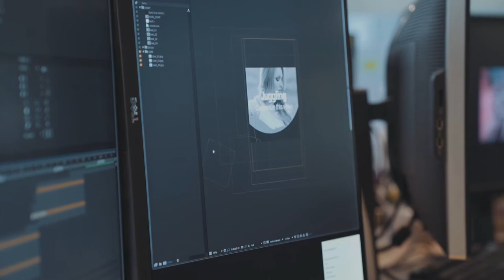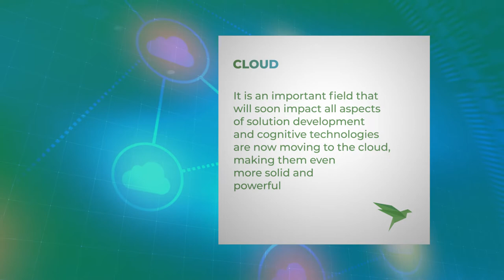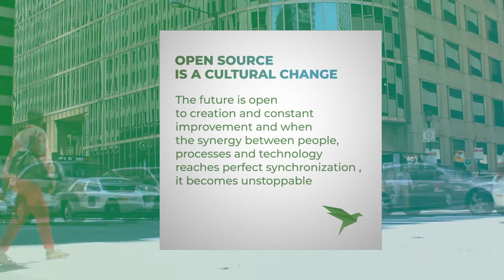10 Top Open IT Innovation Trends 2019 by OpenExpo Europe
For the third consecutive year, OpenExpo Europe wants to share the vision on technological trends from the stand point of Open Source and Free Software. In the previous edition of our eBook we saw, from the hand of 80 professionals that Artificial intelligence, Blockchain and Hybrid Cloud solutions were the leading trends.

Year after year, this contribution that we carry out thanks to the collaboration of professionals from around the world gains more importance and relevance within and outside the open technologies sector, therefore, we continue to bet from OpenExpo Europe for this content as many others, as debates, webinars, podcast and endless etcetera.

One of the great challenges of recent times was to consolidate Open Source within the business environment, today we are about to go much further and position it as a model and engine for innovation in any corporation regardless of its size highlighting the contribution of Julia Bernal, Country Manager Spain and Portugal in Red Hat that goes in this sense: “Open Source as a model of development and organization will drive the future of innovation.”

Thanks to the Inner Source model we are managing to transfer the good practices, culture and methodologies applied in the Open Source ecosystem to the Software development and innovation processes of the organizations, let´s continue on this path and we will talk about open technologies for decades.

By 2019, as an important novelty, we have worked by sector to have a vision directed but do not worry, we have maintained a global vision in which we will see how IoT, Big Data, AI and many other technologies will stand out.

You can download either by sector or the complete eBook